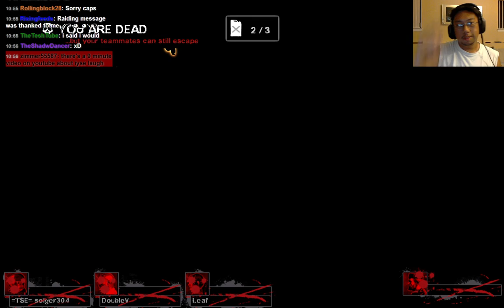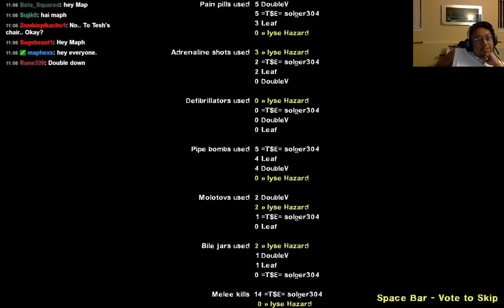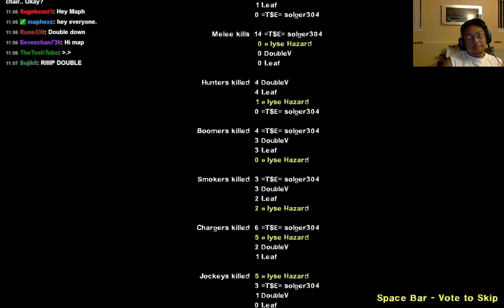L4D2 Custom w/ Viewers - Journey to Splash Mountain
hands and feet in at all times.